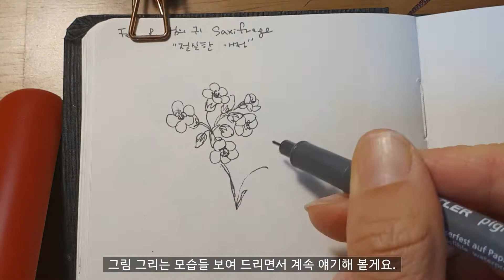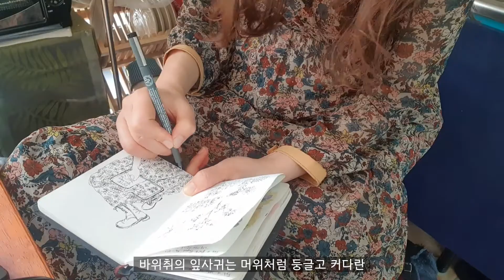2월8일탄생화 범의귀 & 오늘의 OOTD 쉬폰롱원피스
안녕하세요? 메이비입니다
오늘 2월 8일 탄생화는 범의 귀에요. 범의 귀는 전세게에 걸쳐 1,200여 종이
분포하고 있는데요
그만큼 다양한 종류의 모양과
분포지역을 가지고 있습니다.
오늘 제 옷차림도
범의 귀처럼 여러 종류의 꽃들이 프린트된
쉬폰롱원피스를 준비해 봤습니다.
이 원피스는 약10년 15년 정도 전에 구입한 것으로 쉬폰소재의 찰랑찰랑 종아리를 스치는 그런 느낌이 너무 좋아서 제가 많이 좋아하는 옷이에요.
그림 그리는 모습들 보여 드리면서 계속 얘기해 볼게요.

범의 귀는 고산 중턱 이상에서 나는 여러해살이풀로 키는 약 20~ 40CM 정도로 자라요.
몸 전체에 털이 나 있고 줄기는 하나예에요.
대표적인 범의 귀 종류에는 나도범의귀, 독바위취, 바위떡풀, 구실바위취, 구름바위취,
참바위취 등 여러 가지 종류가 많이 있는데요
그래서 너무나 다양한 종류의 꽃들이 있어서
제가 사실 그리기가 조금 힘들었습니다.
범의귀는 오늘 말고도 또 다른 날 탄생화로 나타나요.
가을쯤이었던 거 같은데 11월 19일자에요^^
분홍빛 점박이가 있는 3개의 꽃잎과 토끼귀처럼 기다란 두 개의 하얀 꽃잎을 가진 바위취에요.
바위취의 잎사귀는 머위처럼 둥글고 커다란
아름다운 잎을 가졌는데 11월 19일자 탄생화입니다.
그날 자세하게 그리는 법을 알려 드리도록 할게요.

하루에 한 장 탄생화를 그리기 시작한지
한 달 하고 8일째 지나가는데 주변 사람들이 저한테 그래요.
이거 너무 힘든 작업 아니냐고, 정성이 너무 많이 들어가는데 대단하다, 힘든데 그만두는 게 어떠냐.. 이런 말들을 많이 하세요.

제가 이 프로젝트를 왜 시작하는지 저도 곰곰히 한번 생각해 봤습니다.
그냥 단순하게 예쁜 그림을 그린다 이런 걸 떠나 가지고 제가 처음 시작했던 이유가 옷을 버리기 위해서 했어요.
1년 동안 옷을 안 사기 위해서 그리고 그것을 기록으로 남겨보자.
왜냐하면 그냥 버리게 되면 아예 추억들이 그냥 아무런 기록이라든지, 돌이켜보는 그런 거 없이 벌어지기 때문에 뭔가 의미를 부여해서
한번 남겨 보자 라고 하는 지극히 개인적인 작업에서 시작했는데요

그러다가 아무런 내용 없는 아름다움보다는 그러니까 그냥 개인적인 작업으로 끝나기 보다는 그래도 내가 잘 할 수 있는
그림 그리는 법을 함께 공유하면 어떨까
그래서 간단하게라도 누구에게나
꽃 한 송이 그리는 법을 쉽게 가르쳐 보자
라는 그 취지로 시작을 했는데요
생각만큼 저도 일정하게 되지는 않아요 ㅠㅠ

어느 날은 뭐 꼼꼼하게 가르쳐드리다가도
또 오늘 같은 경우처럼 그냥 제가 마음내키는대로 마구잡이로 그리는 그런 경우가 있는 거예요.
그래서 지금부터는 단 한 사람이 보더라도 도움이 되는 분이 있다면 꼼꼼하게 내가 가진 재능을 한번 살려 보자,
그리고 제가 입고 있는 이런 옷들은 다시 리폼해서 입는다든지 아니면  필요한 다른 분들에게 나눔을 하고 싶어요.

올해는 그림 그리는 것만으로도 너무 벅차서
내년에 리폼과 나눔 프로젝트 시작하겠습니다.
내일은 은매화와 함께 다시 찾아 뵐게요.
즐거운 하루 보내세요. 감사합니다